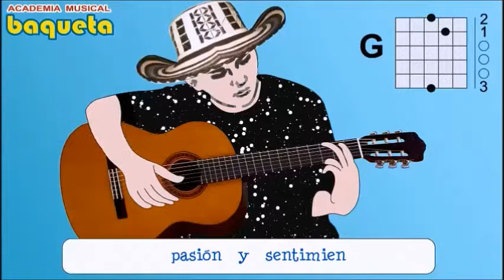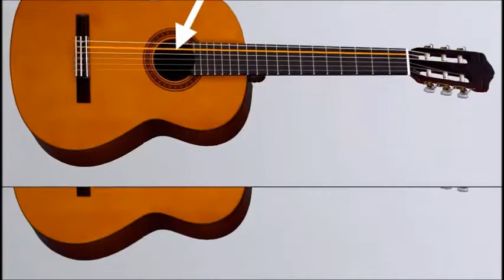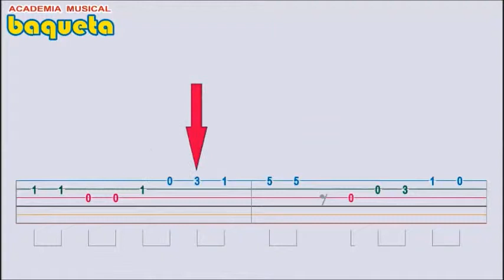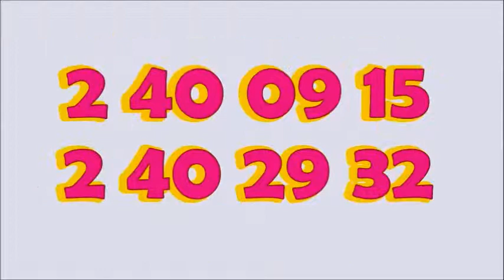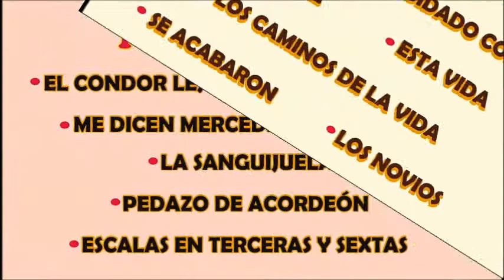El Testamento Easy Guitarra Tutorial